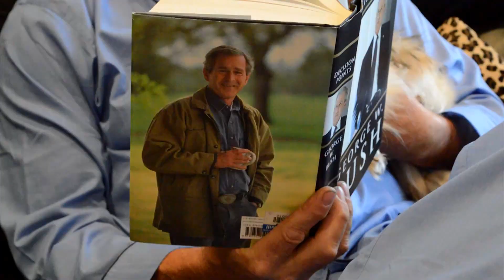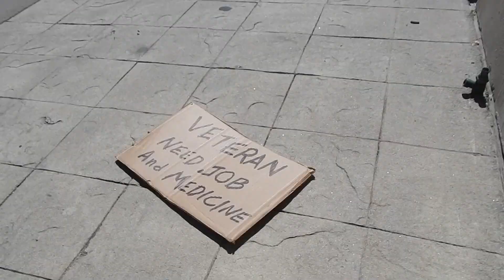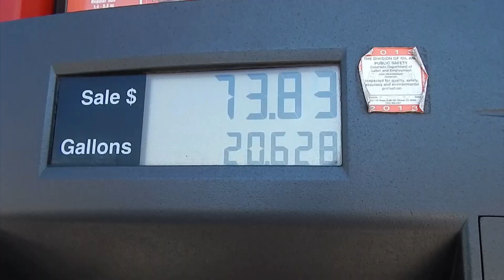Paisty Jenny - CRIMINAL (Official)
Direct Hit Records

Paisty Jenny gives their tongue-in-cheek take on politics in America today.  Hopefully the elite, thug police won't put us in jail over this one.

Buy CRIMINAL and other Paisty Jenny music

Directed by Jody Hansen.  Written and Produced by Greg Votava and Jody Hansen.  Edited by Jody Hansen.

Featuring Gary Walker, Anita O'Neil, Amber Graham, Mark Kelley, Wayne Rafferty and Nicole Ernst.

Paisty Jenny is Gregg Lee, Stan Liberty, Gabe Mathews, and Tye Lovette